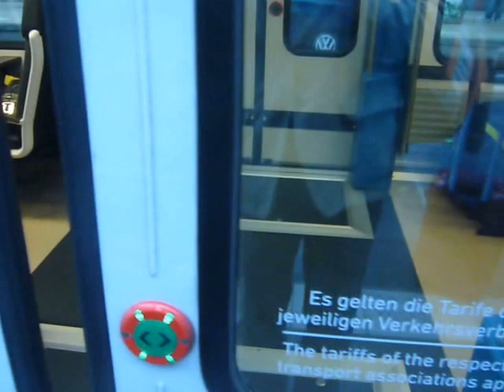Germany: Frankfurt/Main Hbf (2/2) 2015-09-22(Tue)1104hrs